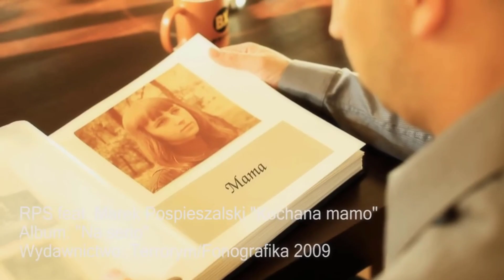Peja - Bardzo Za Tobą Tęsknie (Michuu Blend)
Kochana mamo bardzo za tobą tęsknię
W nocy i we dnie myślę o tym gdzie jesteś
Ja mam się nieźle lecz myśleć nie mogę przestać
Dwadzieścia lat mija od czasu gdy odeszłaś
Wiem że na mnie patrzysz czy jesteś ze mnie dumna
Mam nadzieję że się śmiejesz nie jesteś smutna
Bo tu na dole często rzeczywistość jest okrutna
Chciałbym mieć ten spokój który mam nadzieję już masz
U mnie raz pustka czasem euforia
W pogoni za życiem tak bywa co dnia
Myślę iż można żyć godnie z fantazją
Często jest hardcore wiem dobrze znasz to
Idę przed siebie choć czasem pękam
Próbuję se przypomnieć twoją twarz bo nie pamiętam
Czasem też klękam śle modlitwę w intencji
Bardzo cię kocham to dla ciebie chcę być lepszy

Kochana mamo trzymam się dzielnie
Kochana mamo choć często cierpię
Kochana mamo życie jest wściekłe
Kochana mamo bardzo kocham cię tęsknię

Byłem przerażonym dzieckiem kiedy przyszło nam się żegnać
Nigdy tego nie zapomnę dramat młodego człowieka
Zapadłem w letarg to gehenny początek
Bieda i patologie wierz mi nie byłem content
Kochana mamo ty znasz mą historię
Bo słyszysz co mówię bo widzisz co robię
Staram się bowiem błędów nie popełniać uwierz
Chcę być normalny w miarę rozumiesz

Kochana mamo bardzo kocham cię tęsknię (x2)

BĄDŹ NA BIEŻĄCO Z NAJNOWSZYMI BLENDAMI NA KANALE